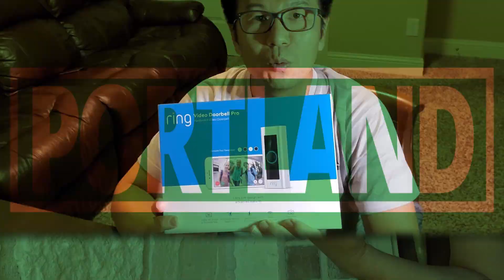포틀랜드 20년된 마을모습. 예전에 살던집은 지금 어떤모습일까? 새집 이사준비~~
지난번 50년된 동내에이어 20년된 마을 모습니다.

덕분에 힘내서 계속 열심히 하겠습니다.